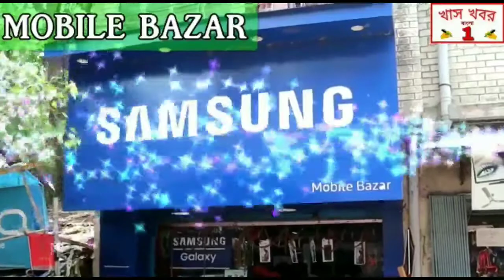অসহায় দীন দরিদ্র FPC কর্মীদের নিত্য প্রয়োজনীয় দ্রব্য প্রদান করলেন সোনামুখী বনদপ্তর